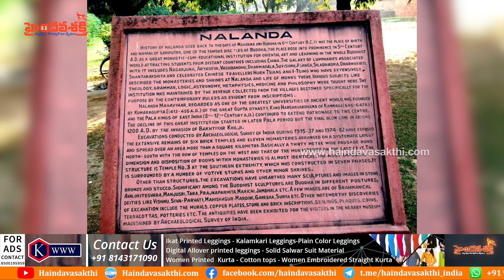భక్తి యార్ ఖిల్జీ కి జ్వరం వచ్చింది నలంద విశ్విద్యాలయము కాలి పోయింది...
హిందూధర్మం కోసం పని చేయలనుకొంటే Join హైందవశక్తి : మీ పూర్తి పేరు, ఊరు, మండలం, జిల్లా ఈ లింకులో ఉన్న వాట్సాప్ నెంబర్ కి మెసేజ్ చేయగలరు.

హైందవశక్తి ఖాతా వివరాలు (Haindavasakthi Bank Details)
Bank :-   HDFC
Name :-   Haindavasakthi
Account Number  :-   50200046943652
Ifsc  :-   HDFC0000189
Branch  :-   Laksmipuram
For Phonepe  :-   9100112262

చందా పంపిన వారు ఈ 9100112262 నెంబర్ కు మెసేజ్ గాని, స్క్రీన్ షాట్ గాని పంపగలరు.
Please send a Message or Screen short to this number 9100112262 after donation.
హైందవశక్తి విజయపరంపరల పరమపద సోపాన పటం

హైందవశక్తి మూల సిద్ధాంతం:-

""బోధించు - సమీకరించు - పోరాడు.""అనే మూల సిద్ధాంతం ప్రాతిపదికగా అవైదిక హిందూ సనాతన ధర్మం యొక్క వైశిష్ట్యాన్ని,ప్రాశస్త్యాన్ని గ్రామ గ్రామాల హిందూ బంధువులకు ""బోధిస్తుంది"" హైందవశక్తి. అంతటితో ఆగకుండా అన్యమతాల వల్ల మన ధర్మానికి జరుగుతున్న నష్టం కూడా వివరిస్తుంది. తద్వారా ఆడ,మగ అని తేడా లేకుండా హిందూ బంధువులను చైతన్యపరచి,వారిలో ఐక్యతను పెంచి వారందరినీ హైందవశక్తి గా """సమీకరించుకొని"""" ఏకతాటిపైకి తీసుకువస్తుంది.

ఇక ""పోరాటం"" విషయంలో గ్రామ స్థాయి నుండి రాష్ట్ర స్థాయి వరకూ కూడా అక్రమ చర్చ్ నిర్మాణాల్ని అడ్డుకోవడం,హిందూ నివాస గృహాల మధ్యలో అక్రమ క్రైస్తవ మత ప్రార్ధనలు,కూడికలను నిలువరించటం,కొత్తగా,పునర్ నిర్మాణం చెయ్య తలపెట్టిన హిందూ దేవాలయాలకు ఎదురువుతున్న అడ్డంకులను న్యాయపరంగా, చట్టపరంగా ఎదుర్కో వడం,అక్రమ గోరవాణాని అడ్డుకోవడం,లవ్ జిహాద్ లో చిక్కుకున్న ఆడపడుచులకు అండగా నిలబడటం, క్రైస్తవ పాస్టర్ ల చేతిలో లైంగిక వేధింపులకు గురిఅవుతున్న స్త్రీలకు న్యాయపోరాటంలో సహకారం అందించటం,అవసరమైన చోటికి హుటా హుటిన వెళ్లి,సంఘటితంగా పోరాడటం లాంటి ఎన్నో కార్యక్రమాలను దిగ్విజయంగా పూర్తి చేసుకొని ""పోరాటానికి"" టార్చ్ బేరర్ గా నిలబడింది.